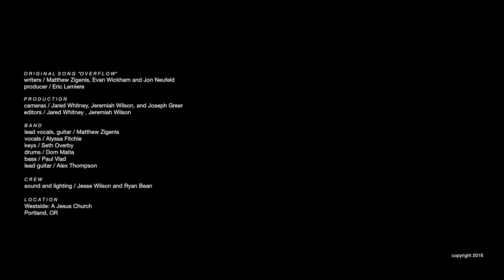Overflow / Matthew Zigenis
Evan Wickham, Jon Neufeld
Producer / Eric Lemiere